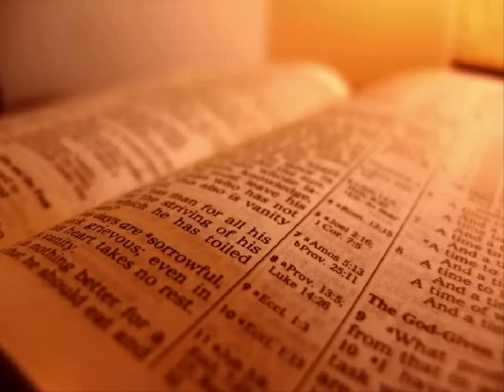The Holy Bible - Romans Chapter 8 (KJV)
1 There is therefore now no condemnation to them which are in Christ Jesus, who walk not after the flesh, but after the Spirit.

 2 For the law of the Spirit of life in Christ Jesus hath made me free from the law of sin and death.

 3 For what the law could not do, in that it was weak through the flesh, God sending his own Son in the likeness of sinful flesh, and for sin, condemned sin in the flesh:

 4 That the righteousness of the law might be fulfilled in us, who walk not after the flesh, but after the Spirit.

 5 For they that are after the flesh do mind the things of the flesh; but they that are after the Spirit the things of the Spirit.

 6 For to be carnally minded is death; but to be spiritually minded is life and peace.

 7 Because the carnal mind is enmity against God: for it is not subject to the law of God, neither indeed can be.

 8 So then they that are in the flesh cannot please God.

 9 But ye are not in the flesh, but in the Spirit, if so be that the Spirit of God dwell in you. Now if any man have not the Spirit of Christ, he is none of his.

 10 And if Christ be in you, the body is dead because of sin; but the Spirit is life because of righteousness.

 11 But if the Spirit of him that raised up Jesus from the dead dwell in you, he that raised up Christ from the dead shall also quicken your mortal bodies by his Spirit that dwelleth in you.

 12 Therefore, brethren, we are debtors, not to the flesh, to live after the flesh.

 13 For if ye live after the flesh, ye shall die: but if ye through the Spirit do mortify the deeds of the body, ye shall live.

 14 For as many as are led by the Spirit of God, they are the sons of God.

 15 For ye have not received the spirit of bondage again to fear; but ye have received the Spirit of adoption, whereby we cry, Abba, Father.

 16 The Spirit itself beareth witness with our spirit, that we are the children of God:

 17 And if children, then heirs; heirs of God, and joint-heirs with Christ; if so be that we suffer with him, that we may be also glorified together.

 18 For I reckon that the sufferings of this present time are not worthy to be compared with the glory which shall be revealed in us.

 19 For the earnest expectation of the creature waiteth for the manifestation of the sons of God.

 20 For the creature was made subject to vanity, not willingly, but by reason of him who hath subjected the same in hope,

 21 Because the creature itself also shall be delivered from the bondage of corruption into the glorious liberty of the children of God.

 22 For we know that the whole creation groaneth and travaileth in pain together until now.

 23 And not only they, but ourselves also, which have the firstfruits of the Spirit, even we ourselves groan within ourselves, waiting for the adoption, to wit, the redemption of our body.

 24 For we are saved by hope: but hope that is seen is not hope: for what a man seeth, why doth he yet hope for?

 25 But if we hope for that we see not, then do we with patience wait for it.

 26 Likewise the Spirit also helpeth our infirmities: for we know not what we should pray for as we ought: but the Spirit itself maketh intercession for us with groanings which cannot be uttered.

 27 And he that searcheth the hearts knoweth what is the mind of the Spirit, because he maketh intercession for the saints according to the will of God.

 28 And we know that all things work together for good to them that love God, to them who are the called according to his purpose.

 29 For whom he did foreknow, he also did predestinate to be conformed to the image of his Son, that he might be the firstborn among many brethren.

 30 Moreover whom he did predestinate, them he also called: and whom he called, them he also justified: and whom he justified, them he also glorified.

 31 What shall we then say to these things? If God be for us, who can be against us?

 32 He that spared not his own Son, but delivered him up for us all, how shall he not with him also freely give us all things?

 33 Who shall lay any thing to the charge of God's elect? It is God that justifieth.

 34 Who is he that condemneth? It is Christ that died, yea rather, that is risen again, who is even at the right hand of God, who also maketh intercession for us.

 35 Who shall separate us from the love of Christ? shall tribulation, or distress, or persecution, or famine, or nakedness, or peril, or sword?

 36 As it is written, For thy sake we are killed all the day long; we are accounted as sheep for the slaughter.

 37 Nay, in all these things we are more than conquerors through him that loved us.

 38 For I am persuaded, that neither death, nor life, nor angels, nor principalities, nor powers, nor things present, nor things to come,

 39 Nor height, nor depth, nor any other creature, shall be able to separate us from the love of God, which is in Christ Jesus our Lord.